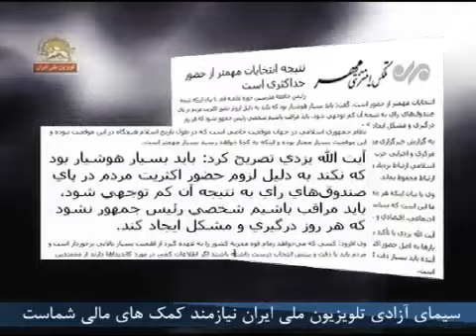جنگهای باندی گرگهای نظام در آستانه نمایش انتخابات قلابی